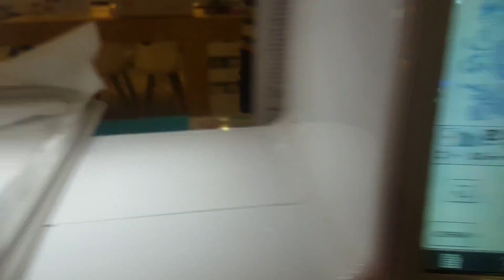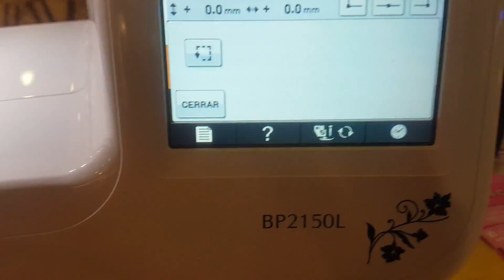Maquina cover stitch Brother CV3550 y bordadora Brother BP2150L en Casa Diaz